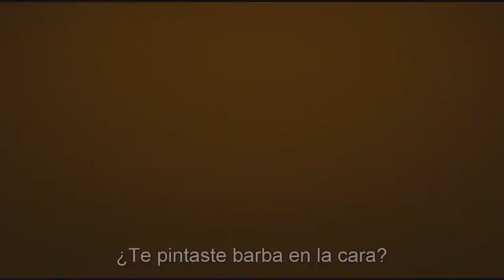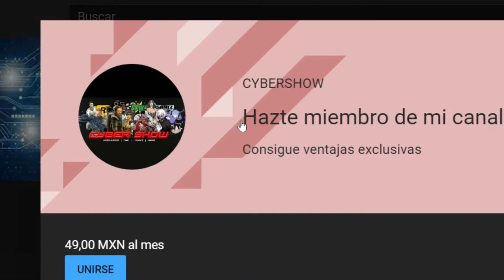La Gran Aventura de LEGO 2 Opinión – Critica – Reseña (No tan grande como la 1ra)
Pues de las 4 peliculas y sin haber visto Ninjago, podría decir que esta aventura queda en 3er lugar, osea en utimo lugar…. Bueno  es que francamente no pienso ver Ninja go jajaja

Mejor ve la reseña y dame tu propia opinión.

3- Únete al Canal como patrocinador por solo $99 pesos mensuales  (arriba hay un boton azul que dice unirte)

7-Nunca olvides que esto lo hago por que me gusta y mi opinion siempre sera sincera sin afan de venderte nada, sino al contrario de ayudarte a tomar una decisión, sin embargo tambien respeto lo que tu opines.